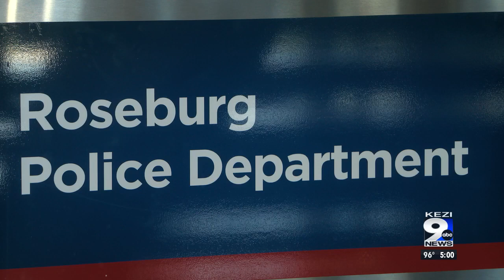Roseburg Police Departments moves patrol officers to 32-hour work week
RPD said the shorter work week should give officers more time to themselves, and hopefully bring in more recruits.